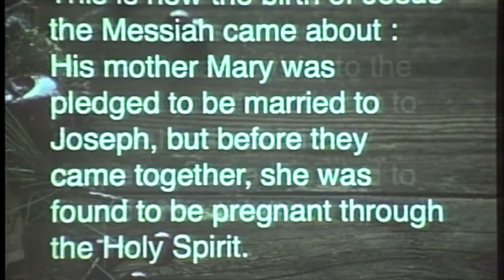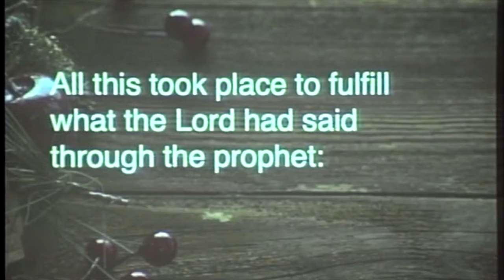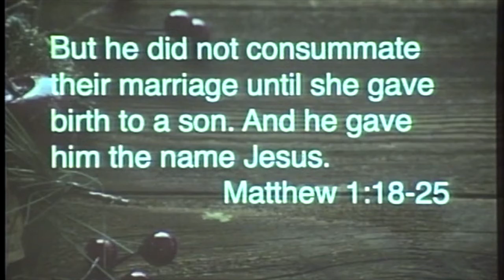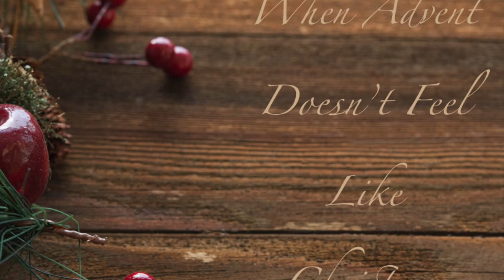Matthew 1:18-25 ~ When Advent Doesn’t Feel Like Christmas: Moving Next Door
“It's beginning to look a lot like Christmas, all around the world." At some point during the upcoming holiday season we will almost certainly hear those familiar lyrics on the radio, on a TV special, or at the mall. For many, Christmas means thousands of shimmering lights gracing trees, bushes, front porches, and sometimes entire houses, transforming the familiar landscape of our neighborhood into a cozy fantasy kingdom. Christmas means  scented red candles, the shining eyes and flushed faces of children as they come alive to the wonder of the season, and mustering an attitude of "good cheer" as we all strive to create an aura of serenity, stillness, and peace on earth. But what do we do when Advent doesn't feel like Christmas? When life is not all warm and aglow with the joy of the season? This week, we encounter the God who moves into the neighborhood and loves us amidst all the messiness of our lives.